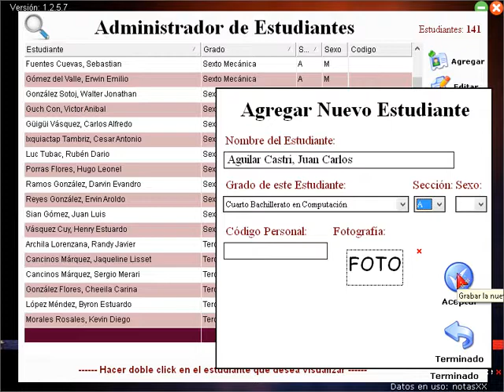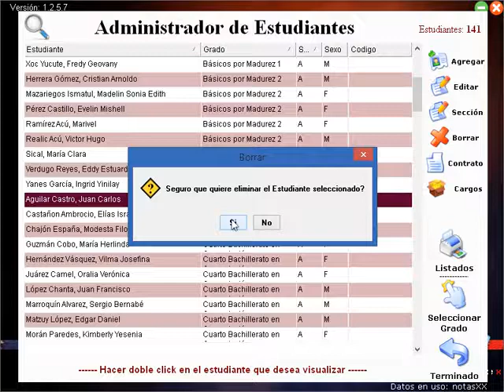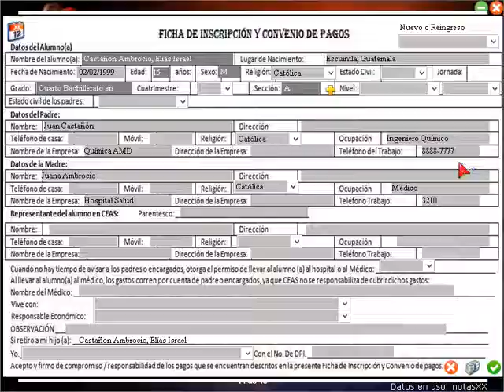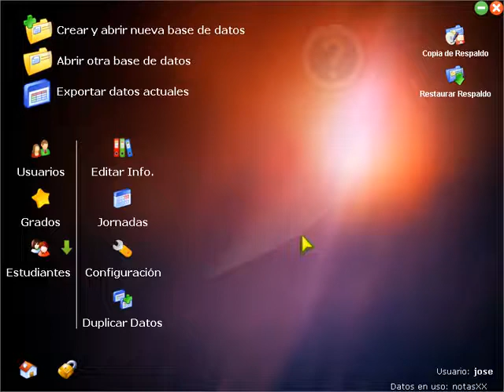Administrador de Expedientes Escolares